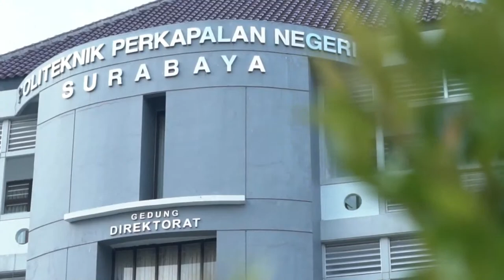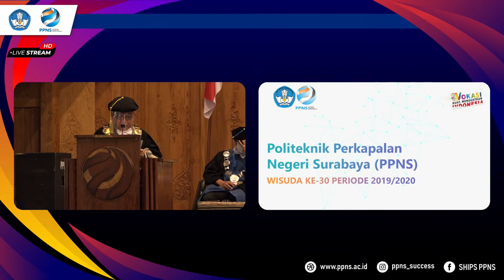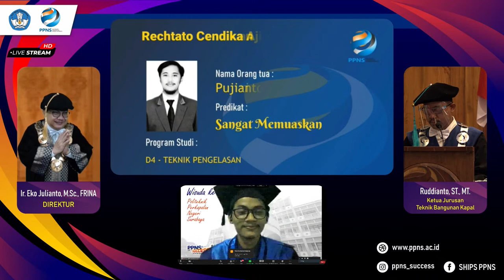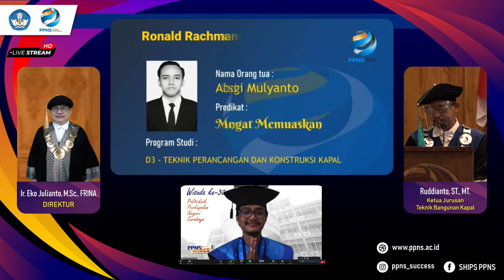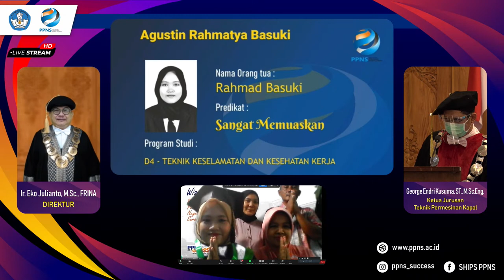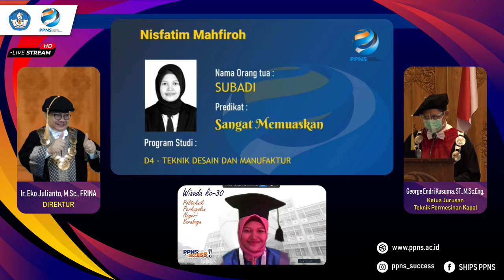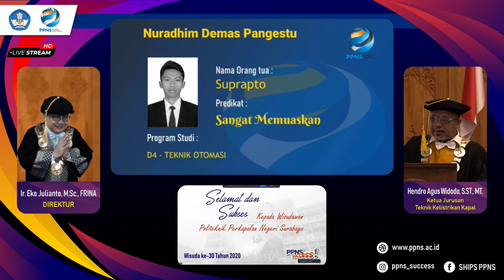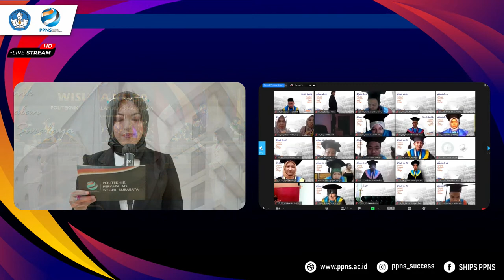Wisuda PPNS Tahun 2020